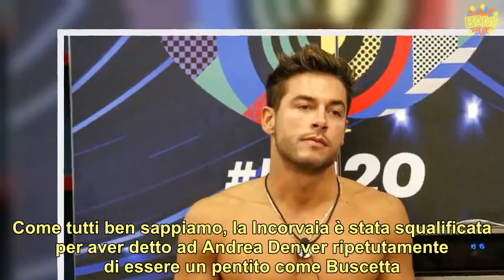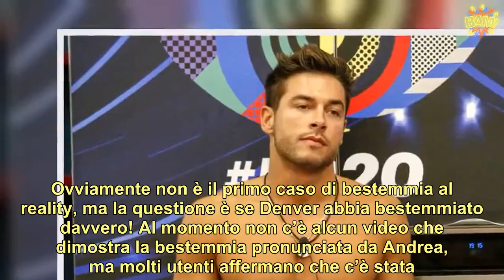Andrea Denver GF Vip accusa gravissima, i fan di Clizia Incorvaia reclamano la squalifica